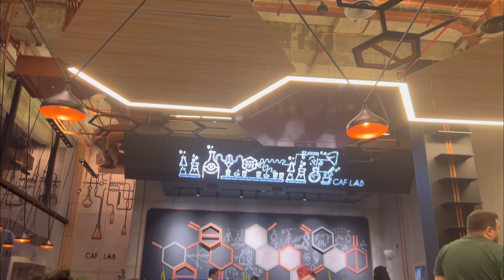സൗദിയിലെ plant Shop ലൊക്കെ കേറി,ഒരു Coffeയൊക്കെ കുടിച്ച് ഒന്ന് വന്നാലോ 😍